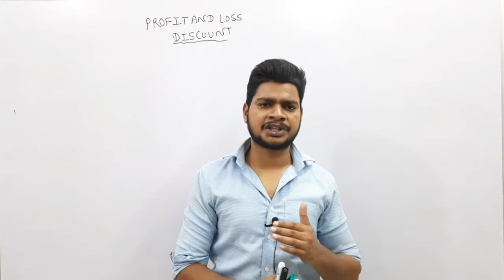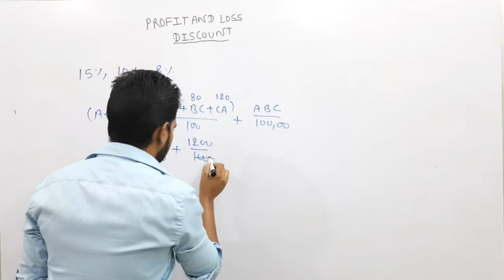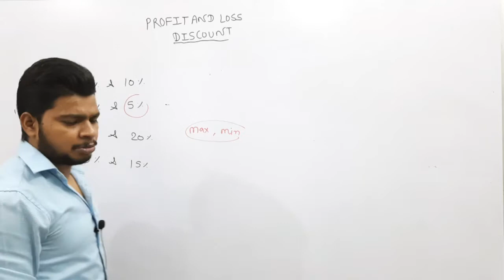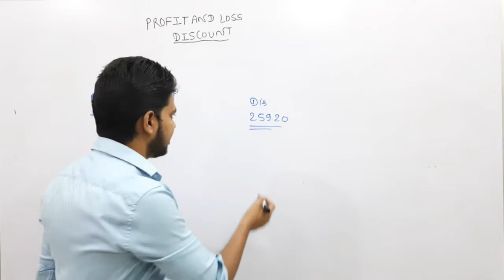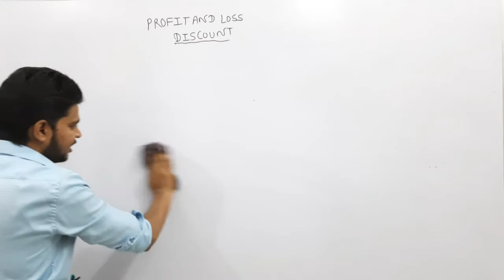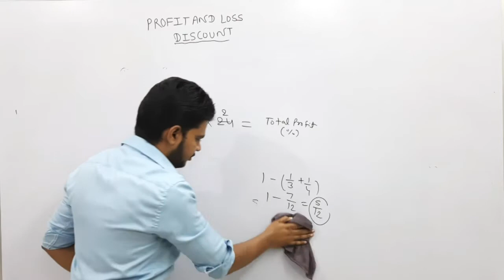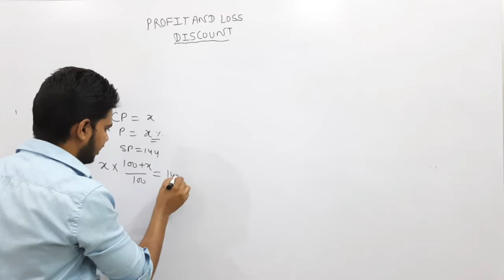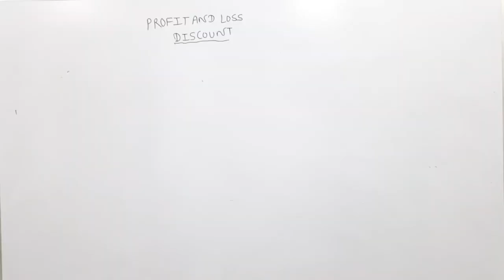DISCOUNT ,PROFIT AND LOSS (लाभ और हानी ) CLASS-3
ABOUT: profit and loss  for ssc CGL,railway,bank and all competition exams

profit and loss questions are solved

v=NWnfBG7Ux6A&list=PL7L5n0O6JqgiqfQksyC735SDrgcusMcDH

Profit and loss, Profit & loss, Profit and loss full chapter, Profit and loss basic to advance, winners institute indore, aditya patel sir, online class, Profit and loss for ssc, Profit and loss for bank exams, Profit and loss best tricks, Profit and loss by aditya sir, Profit and loss fraction questions, math video, Profit and loss problems tricks and shortcuts